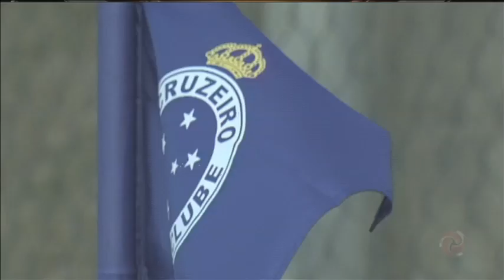Cruzeiro enfrenta o Palmeiras no mineirão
A Raposa enfrenta o Porco hoje à noite pelo brasileirão.